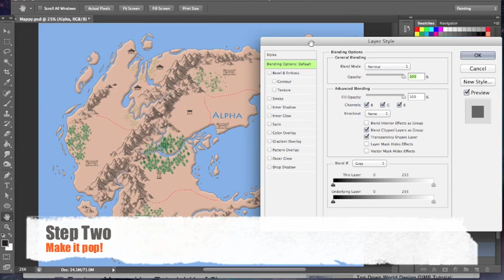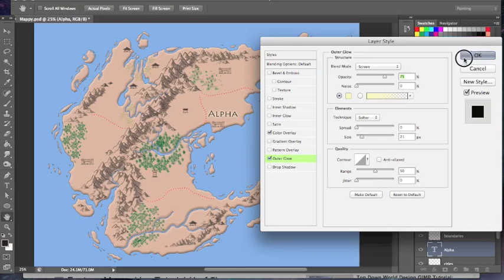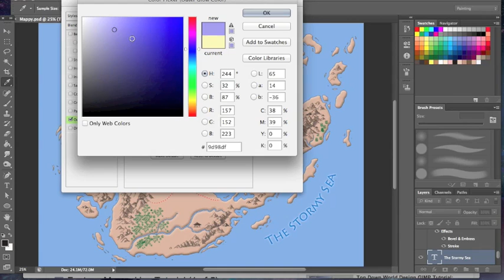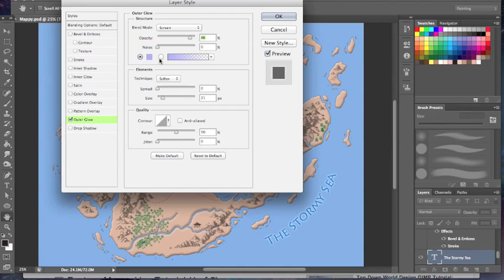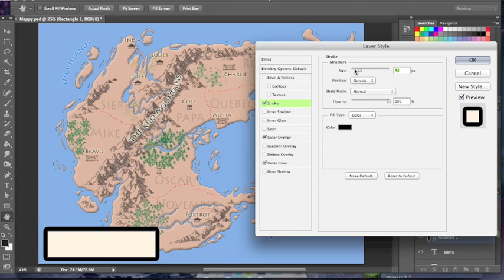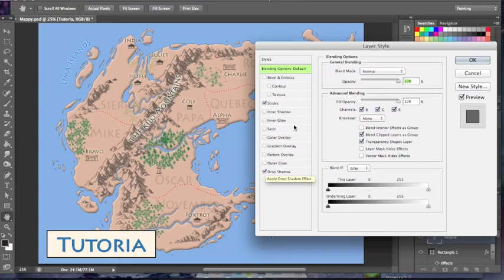Fantasy Mapmaking Tutorial (4 of 5)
Fantasy Mapmaking Tutorial "Part 4:Text & Map Scales" with Jessica Khoury, author of ORIGIN (Sept. 2012) and VITRO (Jan. 2014) from Razorbill/Penguin. Brushes created by StarRaven on Deviant Art

This tutorial is meant for beginners and the artistically and/or technologically challenged. =)